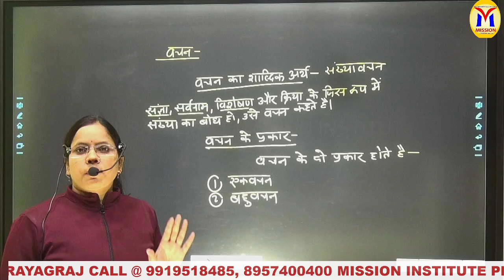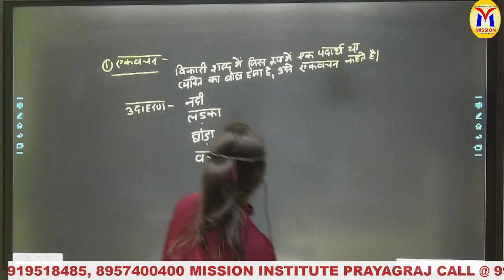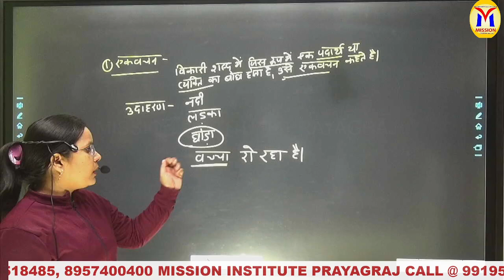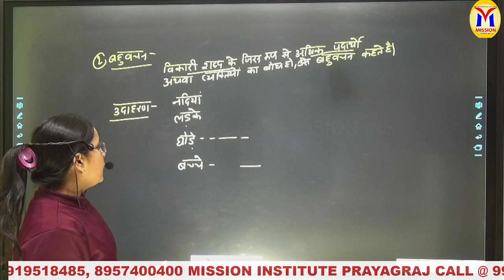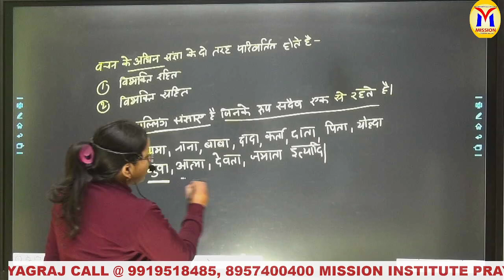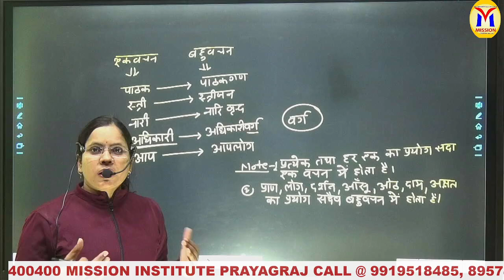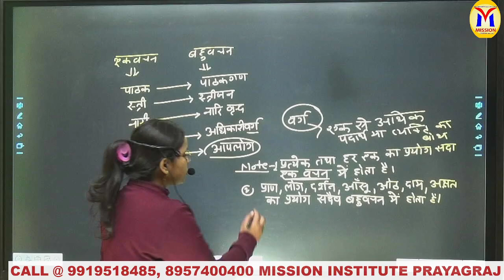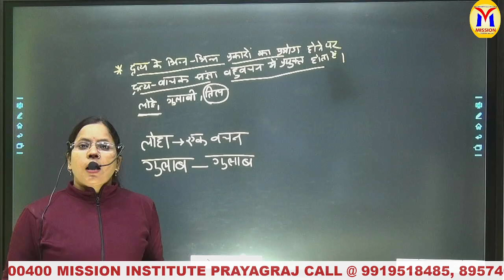HINDI LEC-2 HINDI FOR UPSI UPP UPSSSC RO/ ARO BY ANJALI MA'AM| Mission Institute Prayagraj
Titile
ADDRESS:
21/5B MUIR ROAD,
ABOUT US:)

Jai Hind
Best Wishes.